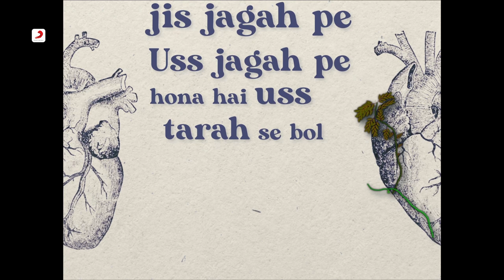Dil Mera - Official Lyric Video | OAFF, Savera, Burrah, Yashraj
An exciting collaboration between Oaff, Savera, Burrah and Yashraj, which is as captivating as it is meaningful. It seamlessly fuses Punjabi, Hip Hop and Electronic elements while the lyrics capture the arc of reigniting hope: how a broken person starts to become whole again, and begins to believe in the beauty of life once again.

Video created by – Anuj Maheshwari

Lyrics:
Mainu Lag da si
Milni ae haar
Thakkeya peya
Mann meraa

Kaude dil ch
Hoya channana
Badle halat
Nava ae samaa

Jeena chaunda
Hasna chaunda
Fir toh dil mera

Cheezan jagg di
Chauna chaunda

Jeena chaunda
Hassna chaunda
Ae dil mera

Cheezan jagg di
Pauna chaunda

Feel mein likha hai poora catalogue
Stereo mein baje mera monologue
Baitha mein likhna aur socha wo
Raaz jo nahi nikle, wo boldu

Naa hua kuchh mehsoos pichhle 3-4 hafton se
Baithe mehfooz hum toh rooth gaye baston se
Raston se sikha ki humko toh
Jeena bahut hum bas seena thoke bole

Jeene do!

Dekho poori marzi hai meri, dhaage jude,
Darzi hai tedhi zindagi, maano na maano,
Farzi kachairi jo bhi roke rone se aur, hase khone pe kyu?

Jeene do!

Pohocha jabhi jiss mukaam pe,
Jism kaape, darse, pas jis jagah pe,
Uss jagah pe hona hai uss tarah se bol paate hum bhi ki.

Milni ae haar
Thakkeya peya
Mann meraa

Jeena chaunda
Hasna chaunda

Cheezan jagg di
Chauna chaunda

Jeena chaunda
Hassna chaunda
Ae dil mera

Cheezan jagg di
Pauna chaunda